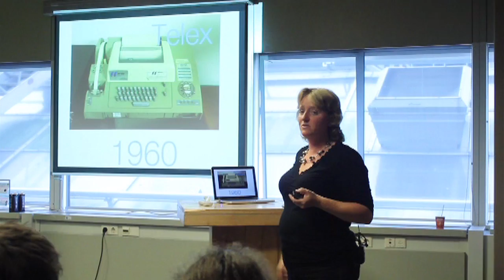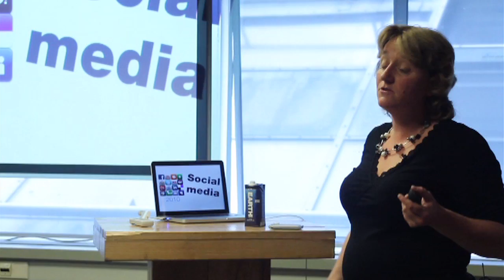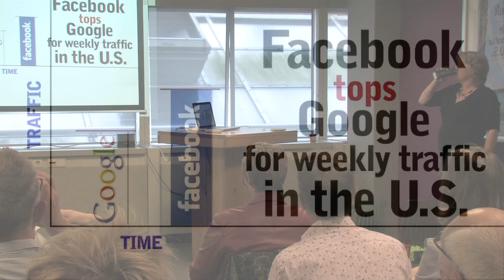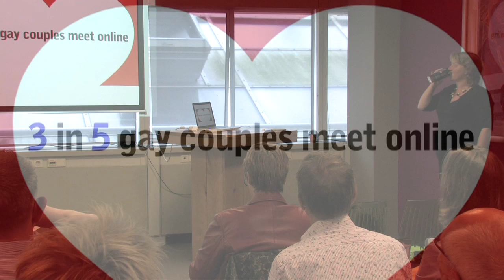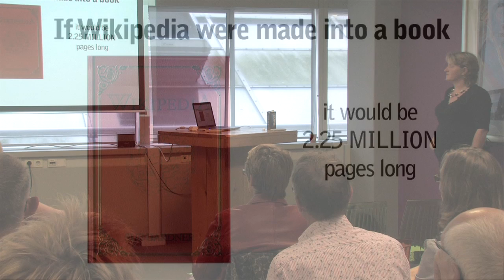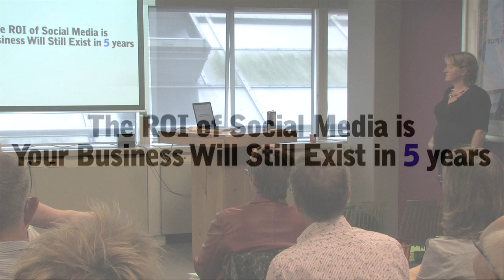Jeanet Bathoorn @ ExpertTalks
Op 26 september vond bij Seats2Meet te Utrecht het event ExpertTalks plaats. Een evenement waarbij drie auteurs van uitgeverij Scriptum 20 minuten de tijd kregen om uitleg over hun expertise te geven. Jan Vriends, illustrator, striptekenaar en auteur van het boek Hoe verzin je het? , kreeg de lachers op zijn hand met zijn persoonlijke verhaal over creativiteit. En Judith Webber, auteur van Laat jezelf zien, tips om puur te ondernemen , vormde met haar prikkelende ExpertTalk voor ondernemers een openhartige afsluiter van dit evenement. De intieme setting van ExpertTalks leende zich na afloop uitstekend voor vele inspirerende gesprekken tussen de deelnemers en de sprekers.